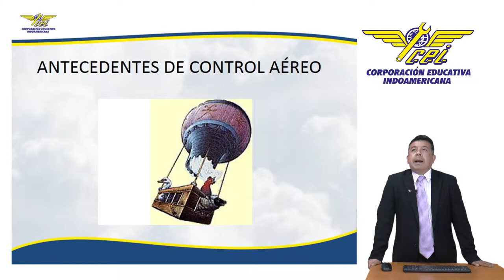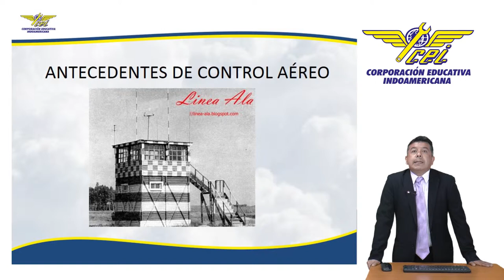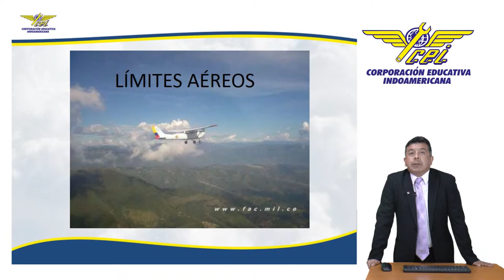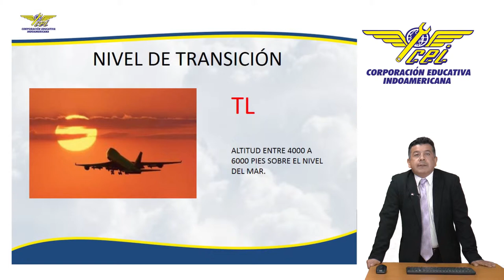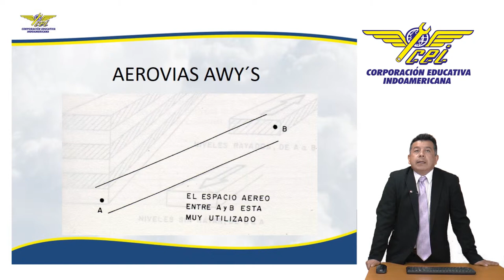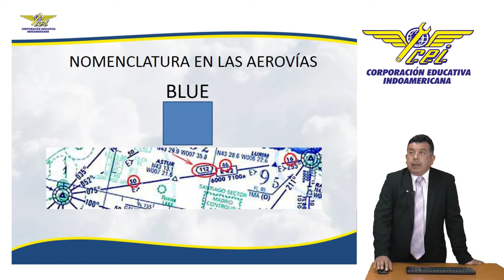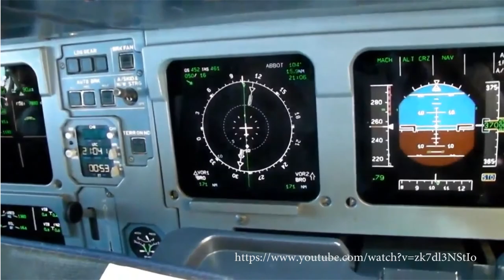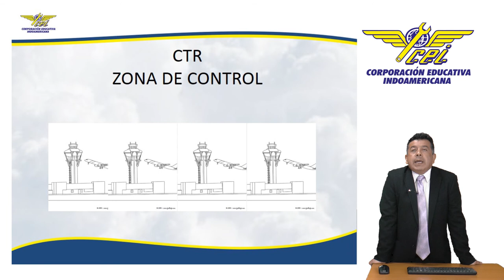Las Aerovias | Indoamericana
Aula virtual CEI 2015 video  Las Aerovias